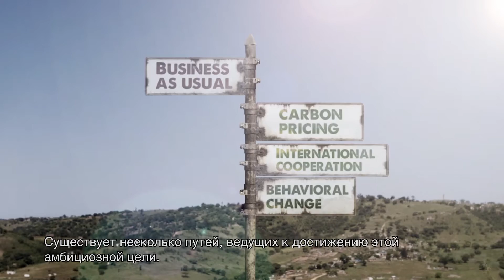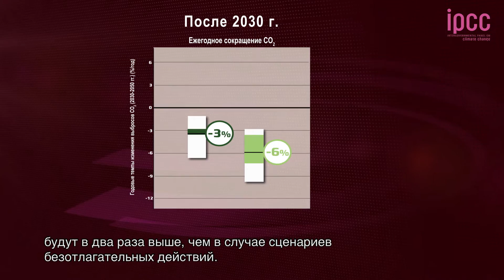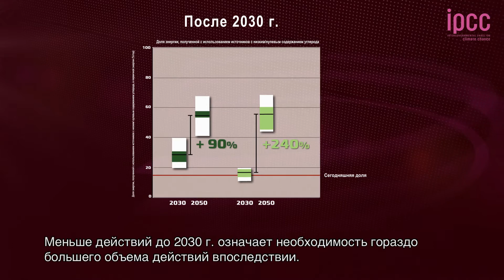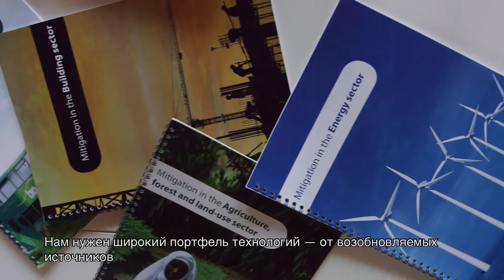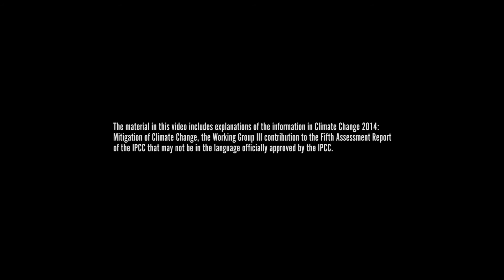Russian- Climate Change 2014: Mitigation of Climate Change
Climate Change 2014: Mitigation of Climate Change with Russian subtitles